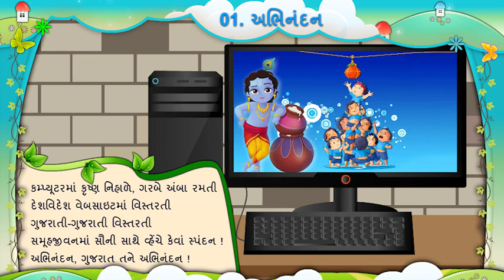STD 5 , SEM 2 , GUJARATI , PURAKVANCHAN 1 , ABHINANDAN , પુરક વાંચન ૧ , અભિનંદન , સમજુતી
SHIKSHAN SARITA
અમારી સાથે જોડાઓ અને મેળવો  બેસ્ટ એજ્યુકેશન.